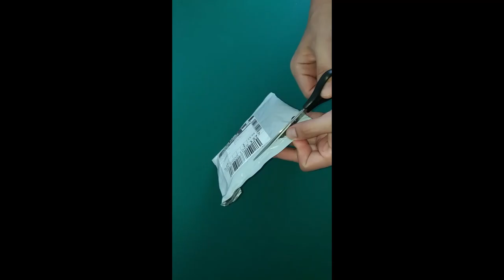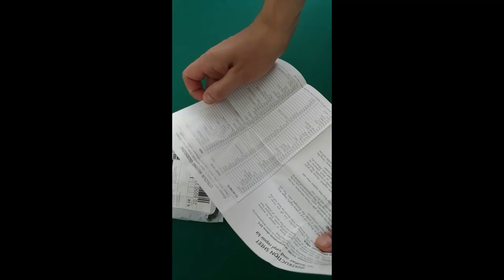Жидкая кожа для ремонта обуви, мебели, авто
распаковка набора жидкой кожи для ремонта обуви, мебели, авто купленные на алиэкспресс